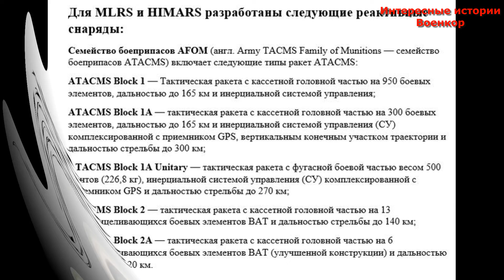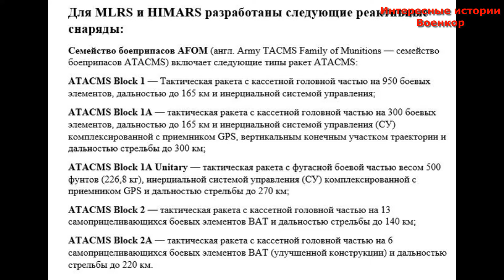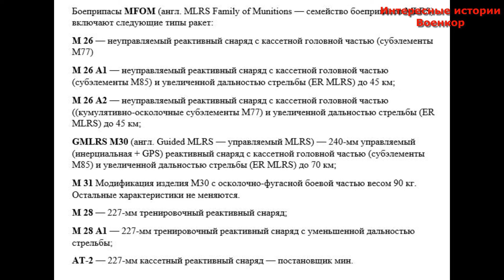РСЗО M142 HIMARS. Высокомобильная система залпового огня из США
Первые работы по теме HIMARS (High-Mobility Artillery Rocket System – «Высокомобильная система ракетной артиллерии») были проведены еще в восьмидесятых годах. Существовавшая в то время РСЗО M270 MLRS по своим основным характеристикам соответствовала требованиям, однако ее мобильность могла быть недостаточной для решения некоторых задач...
 С ноября 2015 года комплексы HIMARS, отправленные в Ирак, участвуют в борьбе с террористами. За прошедшее время было выполнено несколько сотен пусков ракет разных типов по различным объектам противника. Во всех случаях отклонения ракет от цели не наблюдалось.